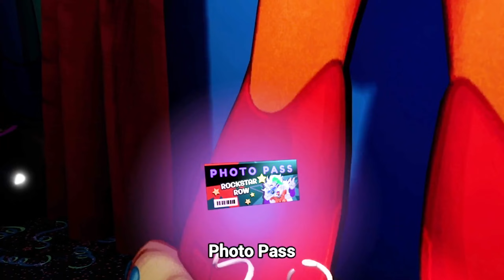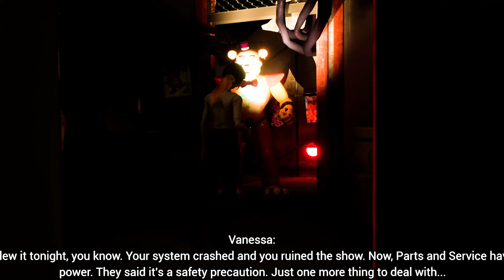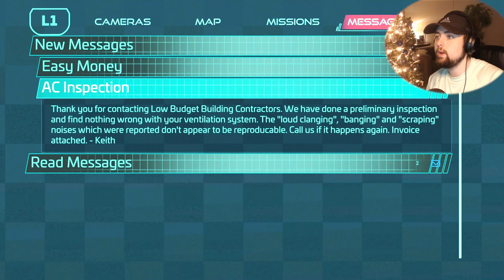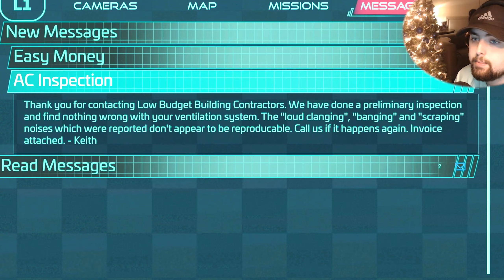I have never played FNAF... - FNAF Security Breach: Part 1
If you Made it this far, Thank you for being amazing and I hope to see you in More Videos soon!